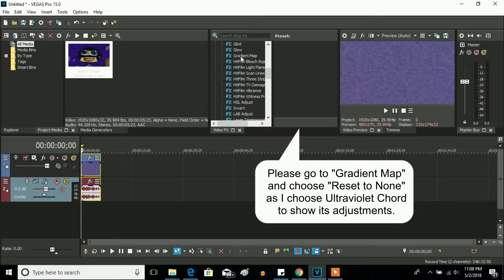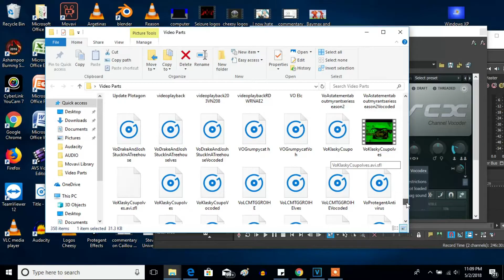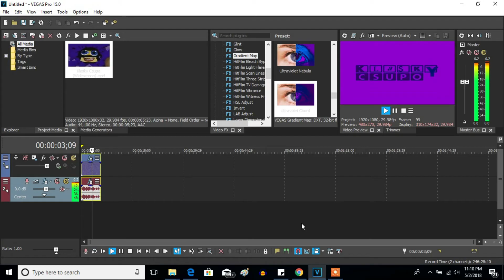How To Make Violetcoded On Sony Vegas Pro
Thursday, May 3, 2018, 12:55:21 am to 12:57:17 am
This is my second created effect on Sony Vegas Pro using the IL Vocodex. If anyone makes this effect, please let me know.